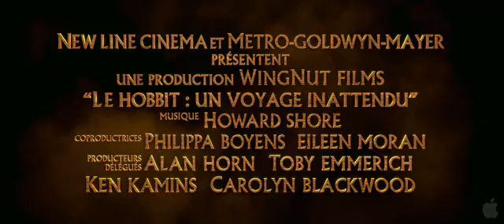thehobbit tlr2 fr h480p